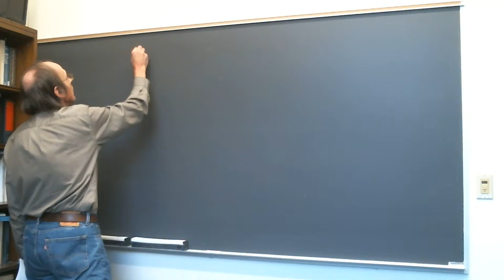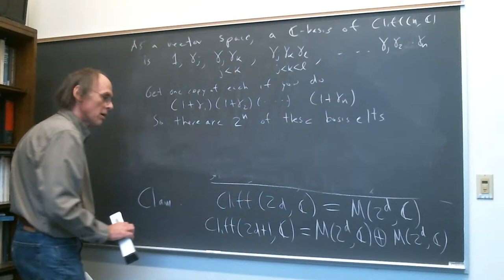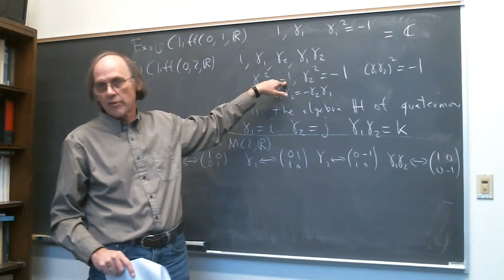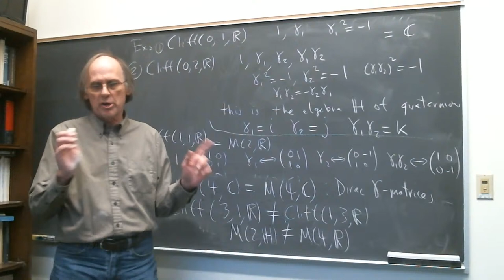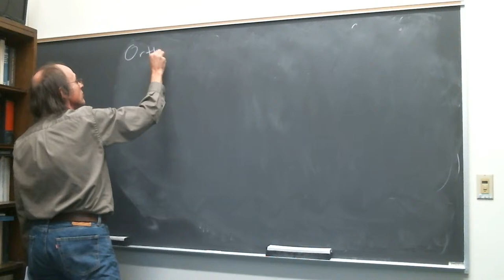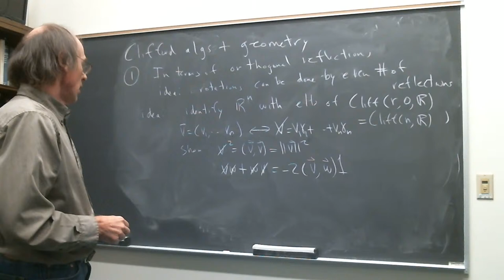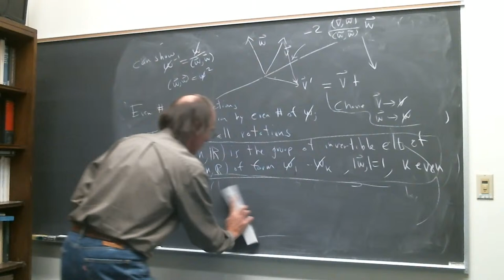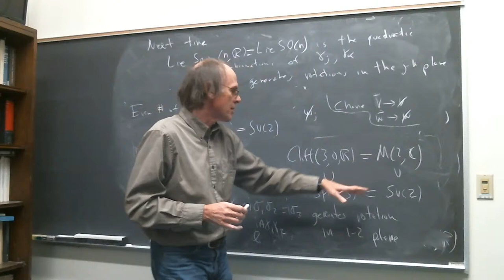Jan. 19, Chapter 29 (Clifford algebras and geometry)